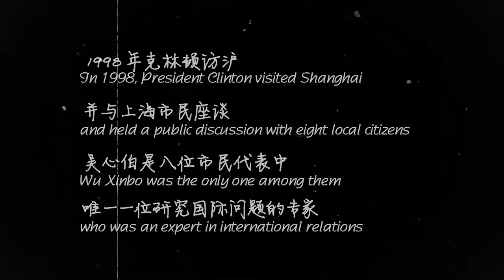40 on 40: Wu Xinbo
The Initiative for U.S.-China Dialogue on Global Issues is pleased to host the 40 on 40 project, a groundbreaking series of 40 video interviews of Chinese and U.S. policymakers produced by the Shanghai Institute of American Studies, the Center for American Studies at Fudan University, and The Paper, a Chinese digital media outlet. The series commemorates the fortieth anniversary of diplomatic ties between the People's Republic of China and the United States.
Wu Xinbo, president of the Shanghai Institute of American Studies and dean of the Institute of International Studies at Fudan University, recalls participating in a meeting with President Bill Clinton during his 1998 visit to Shanghai. Wu also discusses the impacts of the U.S.-China Diplomatic Dialogue, which he has chaired every year since 2007, and his general thoughts about the past 40 years of U.S.-China relations.